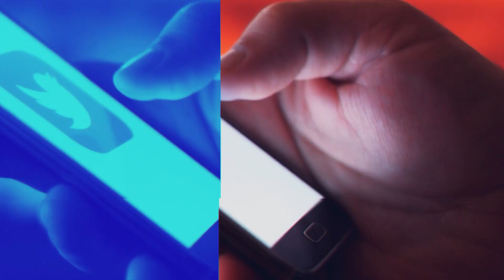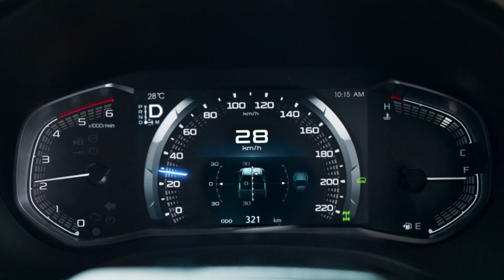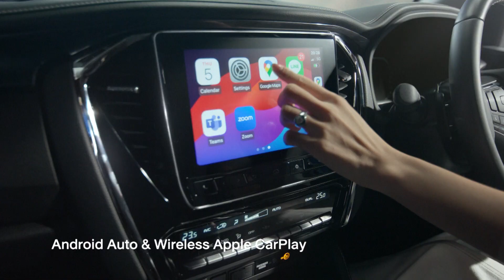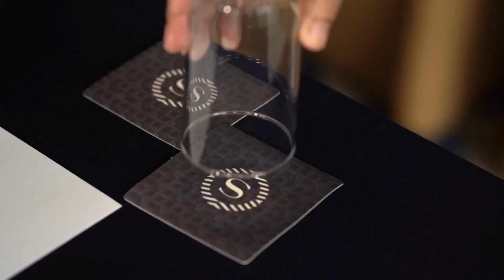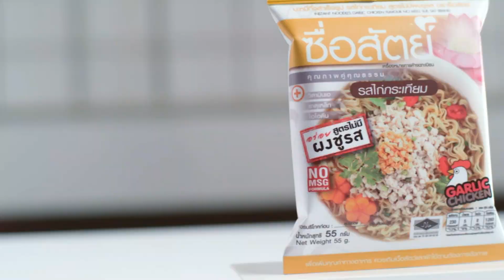Social So ZAP⎜16.05.67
ออกอากาศประจำทุกวันพฤหัสบดี เวลา 17:00 – 17:30 น.